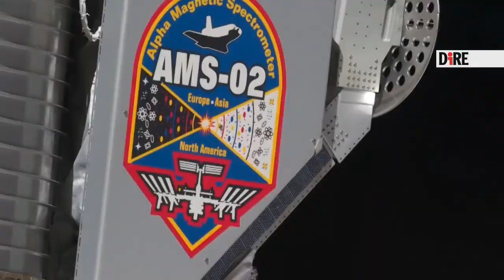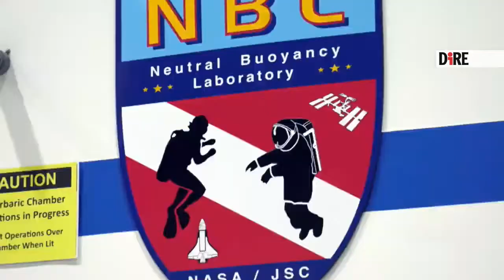Luca Parmitano a tu per tu con il cacciatore di antimateria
Insieme al collega statunitense Andrew Morgan, con la regia di Christina Koch e Jessica Meir a manovrare il braccio Canadarm-2, Astro Luca ha iniziato venerdì 18 novembre la serie di attività necessarie alla sistemazione dello strumento Ams-02, il cacciatore di antimateria installato all'esterno della Stazione spaziale internazionale.